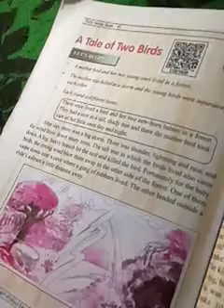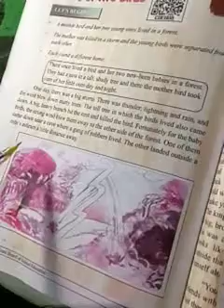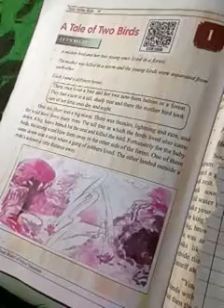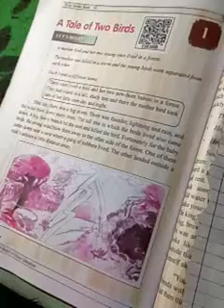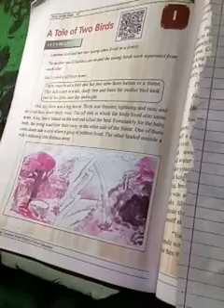Class 6th subject English topic A tale of two birds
By Nazir Ahmad Dar ( ups Dardhaji mixed)